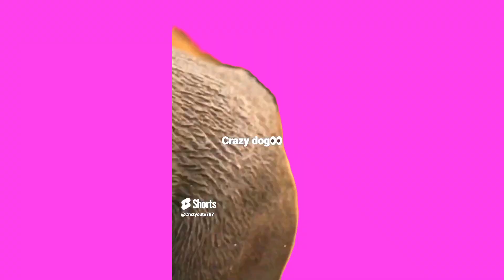Animal friends and pink screen memes 🩷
CUTE Animal friends and pink screen memes 🩷